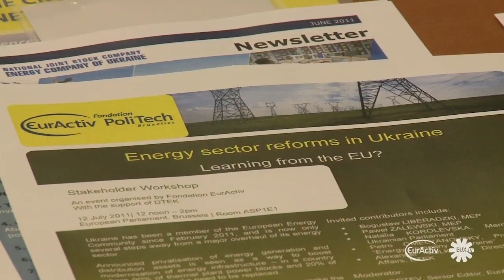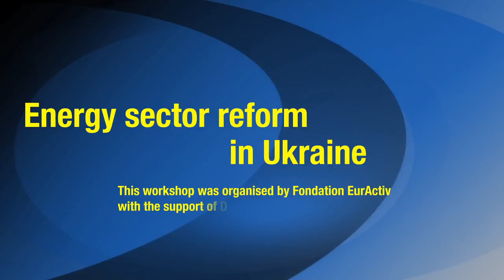Interview: NJSC Ukraine's Omelyanovsky on energy sector reforms (Russian)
Ukraine has been a member of the European Energy
Community since February 2011, and is now only
several steps away from a major overhaul of its energy
sector.

Announced privatisation of energy generation and
distribution assets is seen as a way to boost
modernisation of energy infrastructure -- in a country
where 90% of thermal plant power blocks and 20% of
distribution networks need to be replaced.

However, much work still needs to be done to make the
upcoming reforms a success.
• What is needed to mobilise the investment
necessary for the upgrade of the energy
system? What can attract responsible and
committed investors?
• What will be the impact of the reforms on the
domestic energy market, related sectors, the
whole Ukrainian economy and security of
supply? What benefits are there for
consumers?
• What relevant lessons can be learnt from
the past history and current models of
liberalised energy markets in Western
Europe?

Invited contributors include:
• Bogusław LIBERADZKI, MEP
• Paweł ZALEWSKI, MEP
• Natalia KOROLEVSKA, Member of the
Ukrainian Parliament
• Petro OMELYANOVSKY, President, NJSC
"Energy Company of Ukraine"
• Alexander TOLKACH, Director for External
Affairs, DTEK
Moderator:
Georgi GOTEV, Senior Editor, EurActiv.com
Chair:
Ross MELZER, Director Public Affairs, EurActiv.com
Programme:
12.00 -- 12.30: Lunch and Networking
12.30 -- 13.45: Impulse statements and open debate
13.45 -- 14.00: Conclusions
Україна була членом ЄС з питань енергетики
Співтовариства з лютого 2011 року, і в даний час тільки
в кількох кроках від капітального ремонту своєї енергії
сектора.

Оголошено приватизації генерації енергії та
розподіл активів розглядається як спосіб підвищення
модернізація енергетичної інфраструктури - в країні
, Де 90% теплових блоків електростанції і 20%
розподільних мереж потребують заміни.

Проте багато що ще належить зробити, щоб
майбутніх реформ успіх.
• Що необхідно для мобілізації інвестицій
необхідних для модернізації енергії
системи? Що може залучити відповідальних і
скоєних інвесторами?
• Яким буде вплив реформ на
внутрішнього ринку енергетики, суміжних галузей,
Загалом українська економіка і безпека
пропозиція? Які пільги існують для
споживачів?
• Які відповідні уроки можна витягти з
минуле і сучасні моделі
лібералізованих енергетичних ринках в Західній
Європа?

Запрошені учасники включають в себе:
• Богуслав LIBERADZKI, депутат Європарламенту
• Павло Залевський, депутат Європарламенту
• Наталя Королевська, член
Український парламент
• Петро OMELYANOVSKY, президент НАК
"Енергетична компанія України"
• Олександр Толкач, директор із зовнішніх
Справ, ДТЕК
Модератор:
Георгій GOTEV, старший редактор, EurActiv.com
Голова: